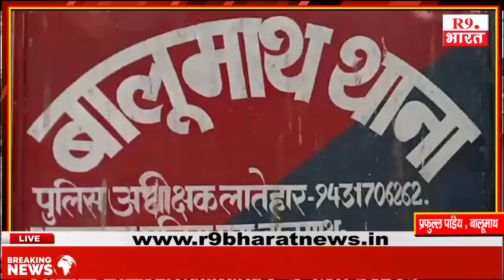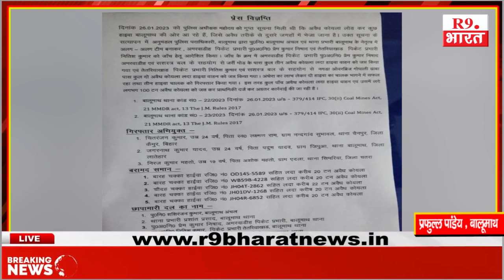बालूमाथ में बड़ी कार्यवाही